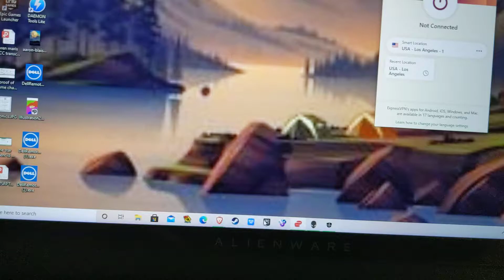for tech support